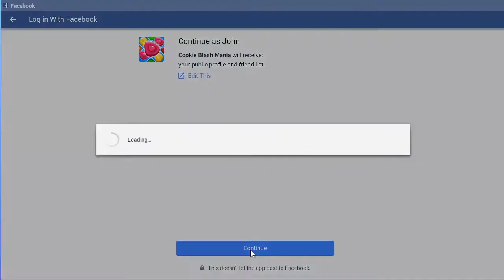8 Source code game unity - Free source code unity